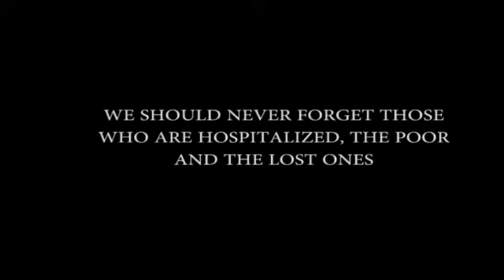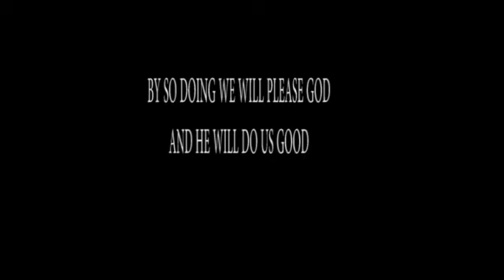Difela Tsa Sione- Ke Se Ke Utlwile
I played this hymn coz someone requested it. May the good Lord bless us all and give us the strength to push our dreams and businesses. PEACE BE UNTO YOU